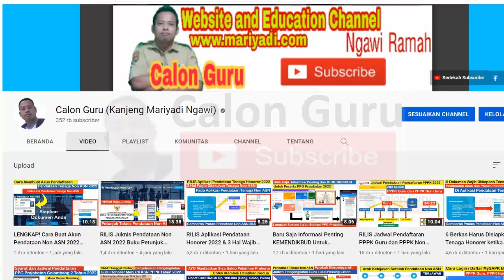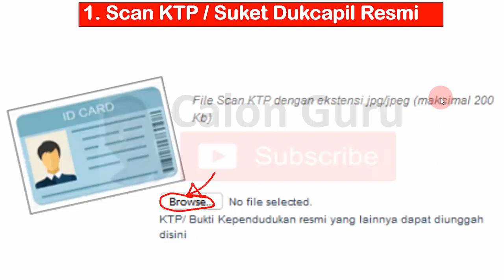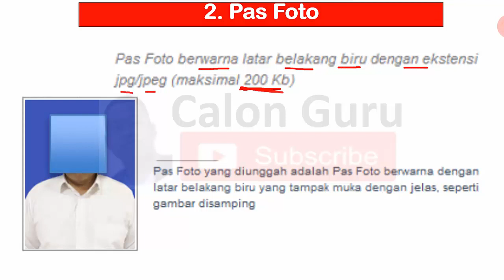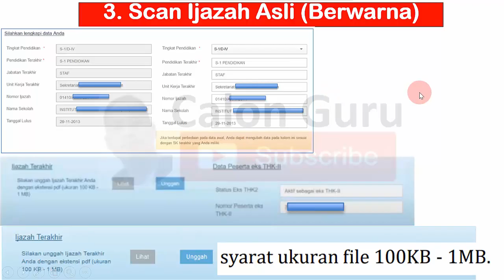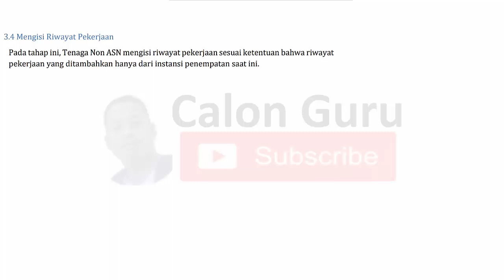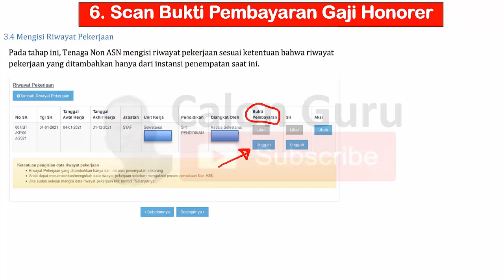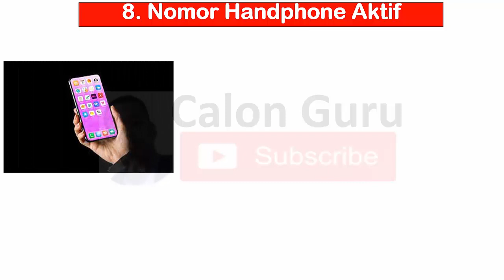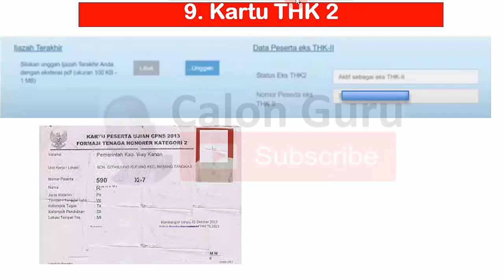9 Berkas Wajib Disiapkan Honorer ketika Pendataan Tenaga Non ASN 2022 di Pendataan Non ASN bkn go id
Ketika melakukan Pembuatan Akun Pendataan Tenaga NON ASN 2022 dan melakukan pedataan non asn 2022 pada link pendataan tenaga non asn 2022 atau portal pendataan honorer 2022 ada 9 Berkas Wajib Disiapkan Tenaga Honorer saat Pendataan Tenaga Non ASN 2022 pendataan non asn bkn go id. Ada berkas yang harus diupload di portal pendataan non asn bkn go id dan mengisi pendataan non asn bkn go id. Apa saja berkas yang diupload dan apa saja yang disiapkan dan Untuk apa pendataan non asn 2022 atau Pendataan non ASN untuk siapa saja silakan simak vidoe ini selengkapnya.